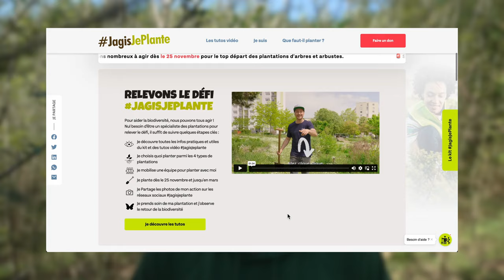jagisjeplante, c'est reparti !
Dès le 25 novembre, plantons pour la biodiversité et pour en savoir plus sur notre campagne JagisJePlante
Et n'hésitez pas à nous taguer sur vos posts en mettant @FondationNH et JagisJePlante !